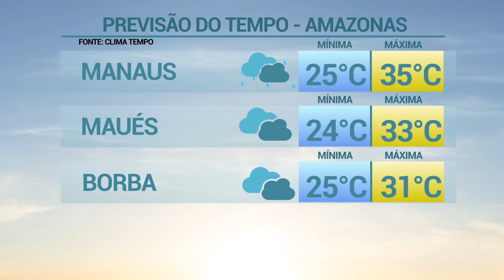6 Horas Notícias – 05 03 2019 03º Bloco